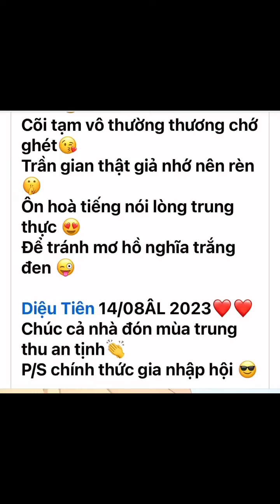Thơ Điệu Tiên- Lang Kinh mầu đen . Cảm Thơ minhpham : thêm hoa trong vườn - Dư Âm Saxo Le Tan Quoc